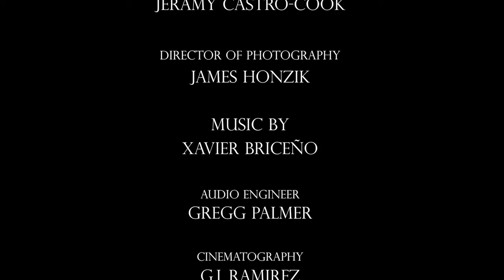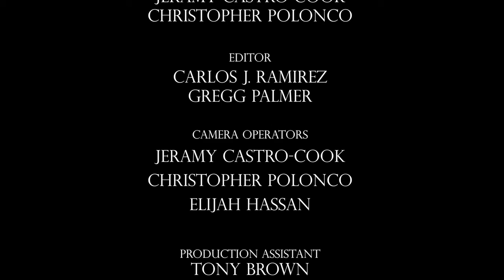Man of Many By G J Ramirez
A conversation that should've have taken place a long time ago.
The story follows Charles (late 30's) journey into a discussion, he very much does not want to have.  And doctor Reed who not only knows him very well but is even closer to charles then we know.